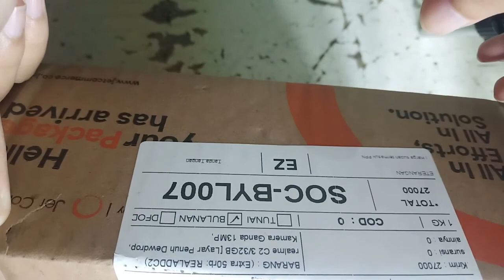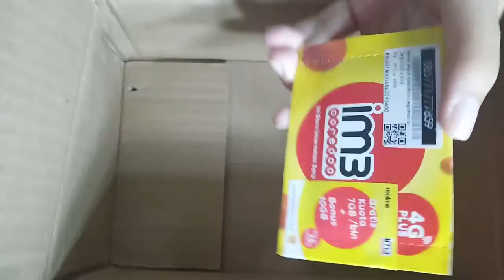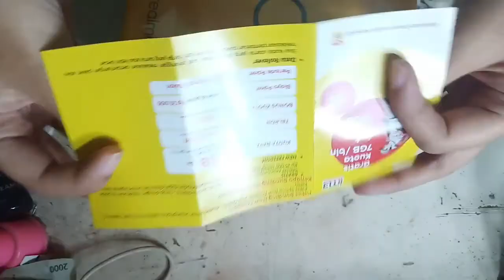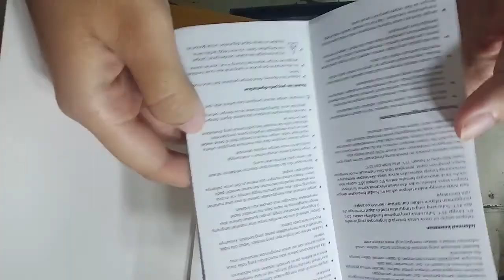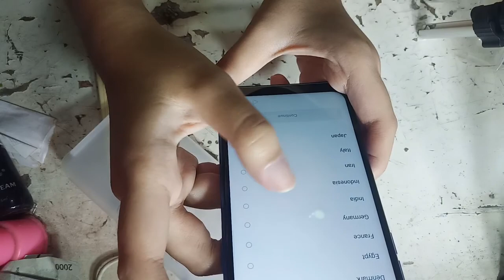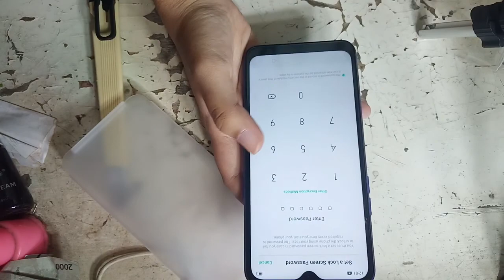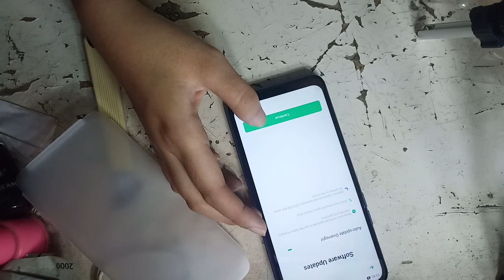ASMR UNBOXING A CELLPHONE BEGINI BUNGKUS PAKETAN DARI REalMI OFFICIAL STORE VIDEO BIKIN NGANTUK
gara gara covid gw memilih buat beli hp  secara online aja lah ketimbang datang langsung ke toko,,,  tadinya takut sampai sini bakal ancur tp ternyata paketannya aman sentosa, gile was was banget nih pertama kali bli hp online haha,, jadi aku cuma berani bli di official storenya langsung di shopee wkwk..